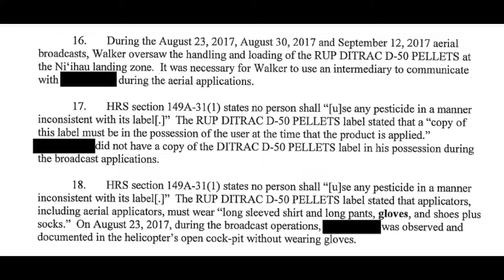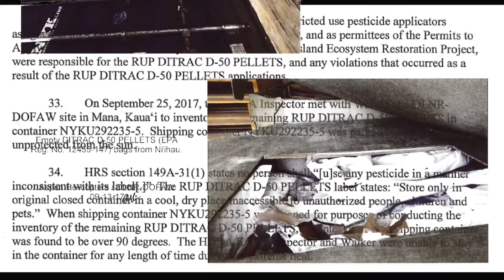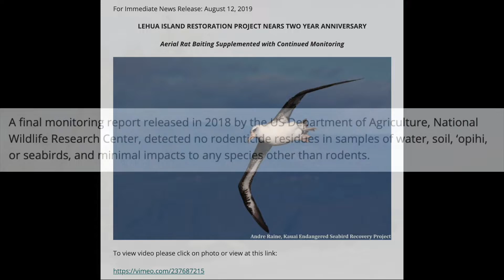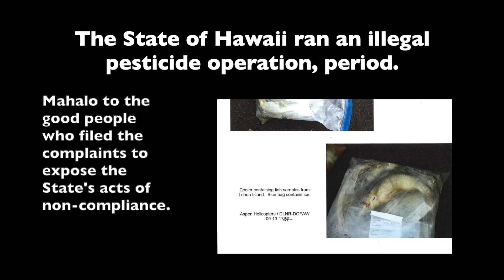Hawaii Violates Protocol w/Rat Poison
COUNTERING HAWAII'S FAKE NEWS

For Immediate Release:

The State of Hawaii is selling a gimmick-  it involves the practice of distributing rat bait poison pellets from helicopters to cover the landscape -

The poisoning exercise however was laden with improper protocol - and the State of Hawaii got caught - but won't fine itself (or any of the actors or agents), nor send out press releases on its violations.

The gimmick is to claim the poison harms only rats and leaves all else untouched.  This claim by Hawaii's government and others is patently false.

The violations revealed that Hawaii could not follow the package labeling instructions by the manufacturer (NZ) and it didn't go unnoticed-

In brief, Hawaii traded the poison illegally-  transported it illegally-  handled it illegally-  stored it illegally-   and gathered specimens to examine non-target kills for cause of death in a disturbing fashion whereby organs from many of the dead fish in custody could not even be identified.

Yet, the State of Hawaii's Department of Land and Natural Resources is pounding the pavement with its press release how wonderful the operation went:

Sharing a note from outside Hawaii to alert us all of the scheme:

Subject: "Lehua Island Complaint- entire KA-17-08_Redacted (1).pdf

That is the issue - no long term monitoring by an independent, third party. Now we know that exposure to anticoagulant rodenticides can have long term implications to species (scientists in SoCal have published data which demonstrates that exposure to these poisons causes genetic changes to bobcats), and impacts to animals in utero can occur, we do not know the damage we are inflicting. These projects are driven by greed. Pure and simple.

This 18 minutes video is from the epicenter of the aerial poisoning business.  Brodifacoum is the poison mentioned, as diphacinone is rarely used. The Lehua project mentioned in the EA if the diphacinone dropped failed - they would be coming back for a brodifacoum drop. That's the thing with aerial poisoning - it's a repeat business model.